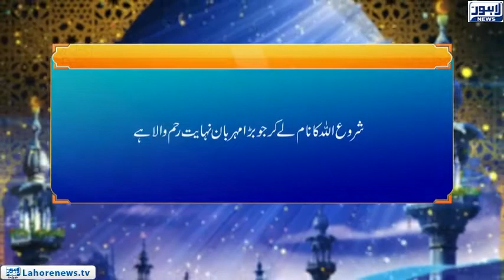Roshni Episode 638 | Waqiya Gazwa Ouhad | 06 November 2018